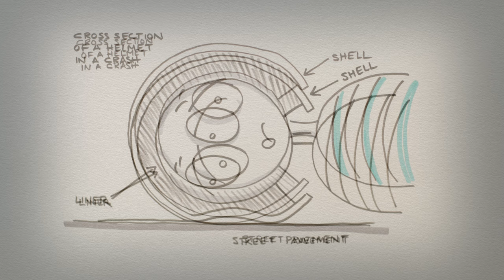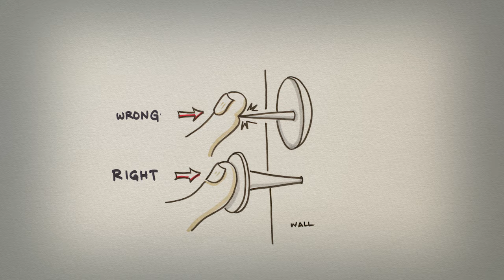How Helmets Work to Protect Your Brain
Curious how helmets work to protect your head and brain? The first step is education!

An educational helmet safety video by Snell Memorial Foundation.

We don't make helmets. We make them safer.